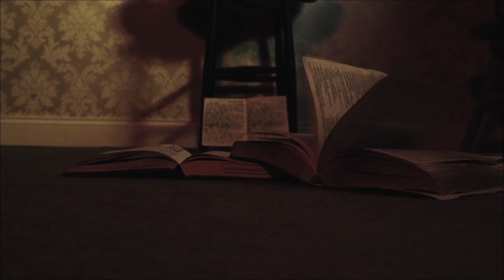Box of Demons